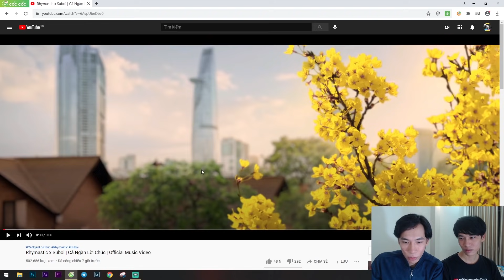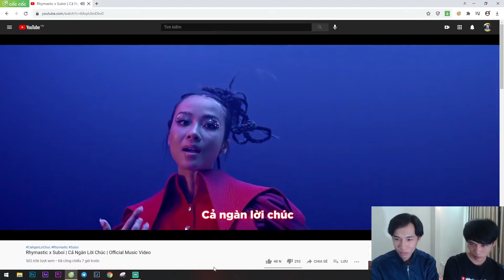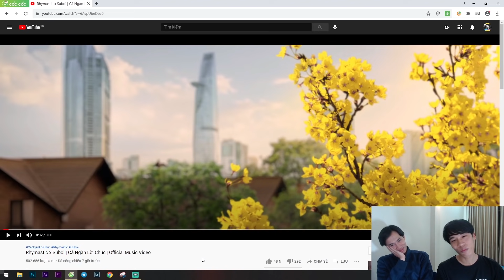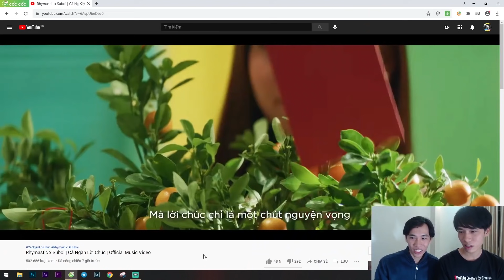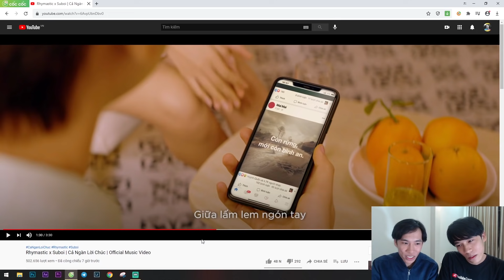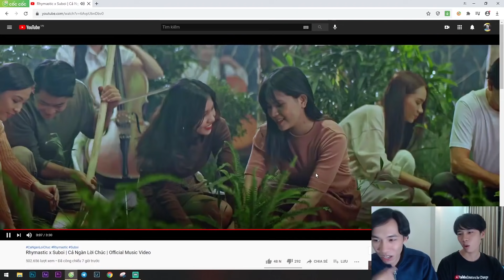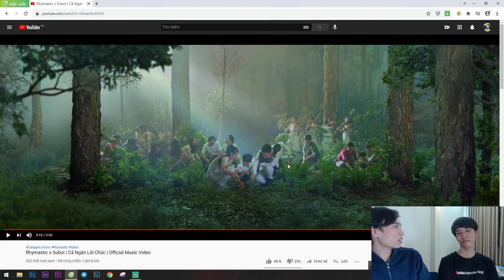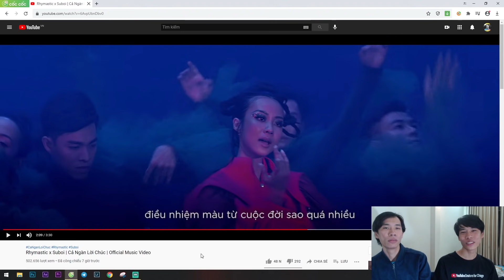RHYMASTIC X SUBOI | CẢ NGÀN LỜI CHÚC | Official Music Video | 1977 REACTION